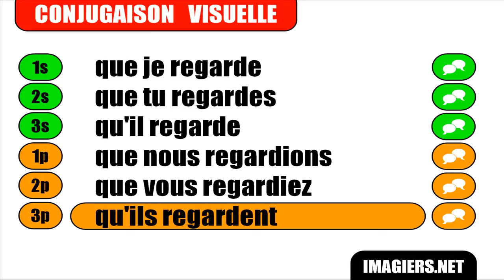FRANZÖSISCH LERNEN = Regarder = Subjonctif Présent